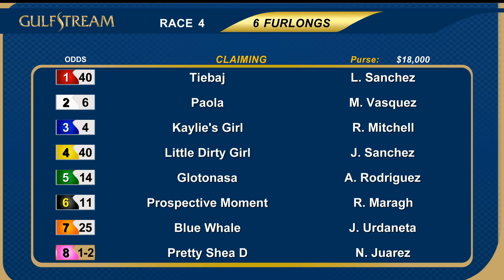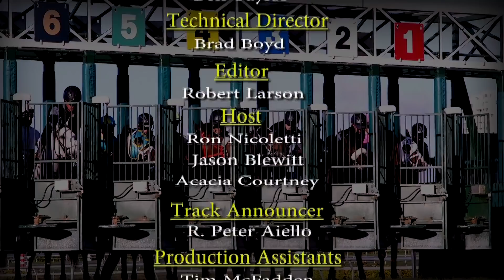Gulfstream Park Replay Show | January 10, 2019